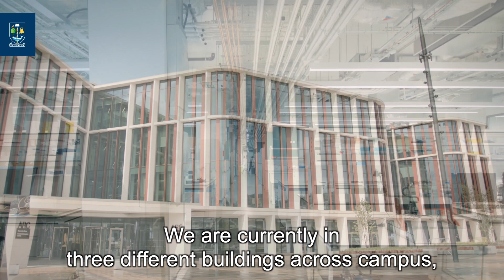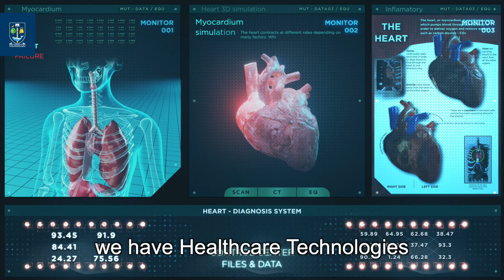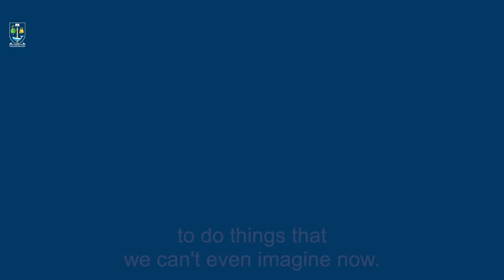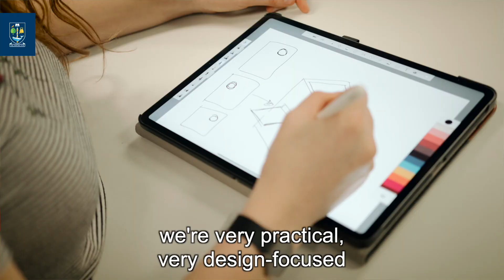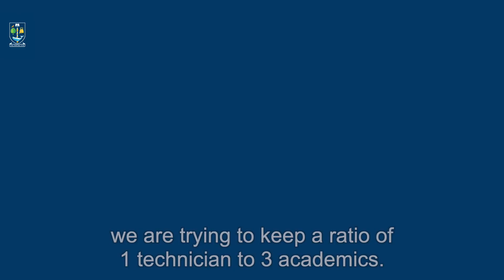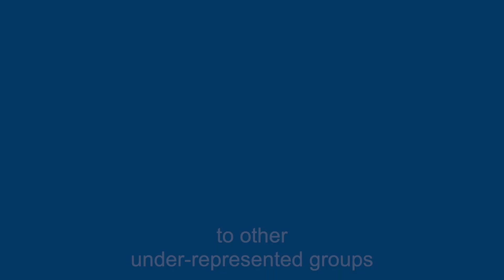James Watt School of Engineering: World Changers Together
We are a world-leading, research focused university. Find out about the James Watt School of Engineering research, facilities, teaching and more